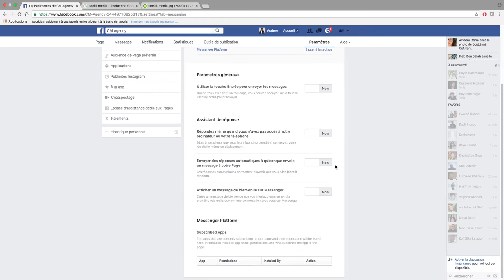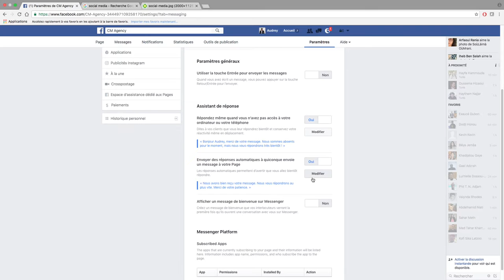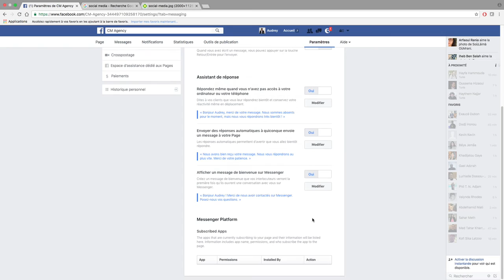La messagerie de la page Facebook simplifiée : maîtriser la configuration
Une option très important dans la relation client-entreprise.
PLUS D'INFOS 👇👇
Découvrez dans cette vidéo, comment configurer la messagerie de votre page Facebook.
J'espère que cette vidéo vous sera utile. N'hésitez pas à me laisser un commentaire sous la vidéo et la partager aussi :)